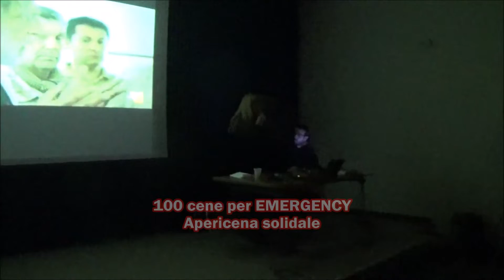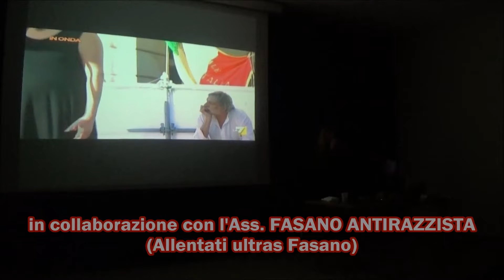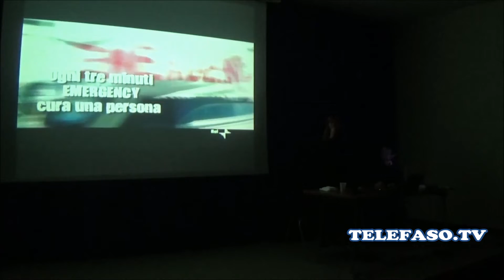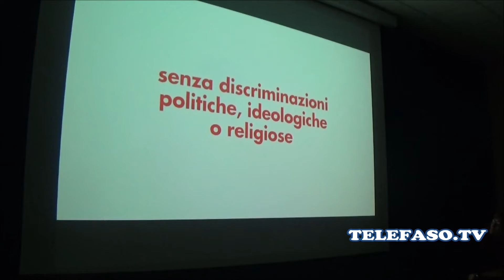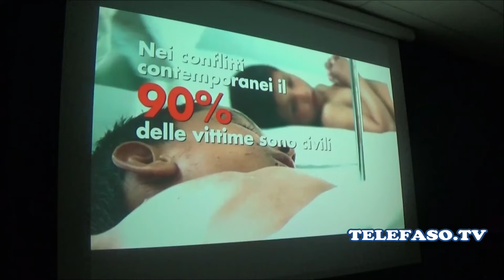Fasano 11 marzo 2017: 100 cene per Emergency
Laboratorio Urbano di Fasano. 100 cene per Emergency, apericena solidale in cui ricavato finanzierà il "progetto Italia Emergency". Organizzato da Emergency Valle d'Itria, dalla referente di Fasano, Carmen Cofano, in collaborazione con l'Ass. Fasano Antirazzista.